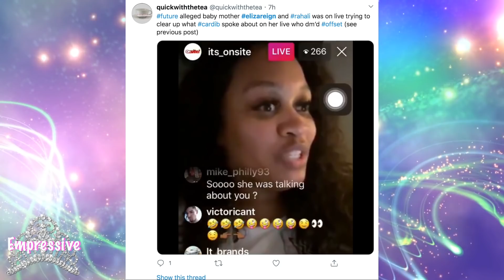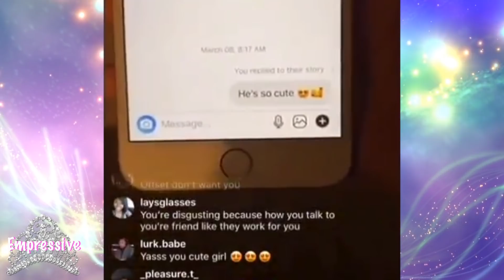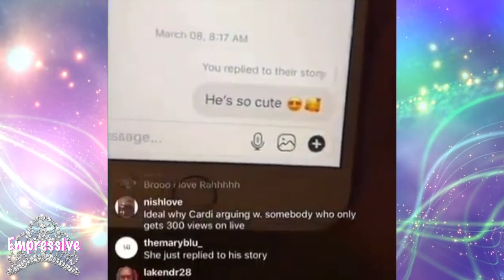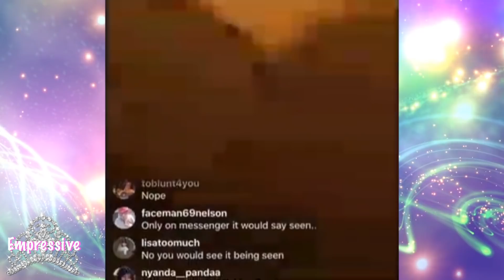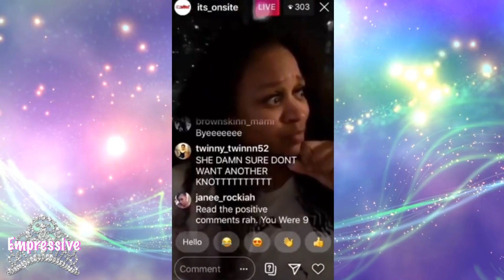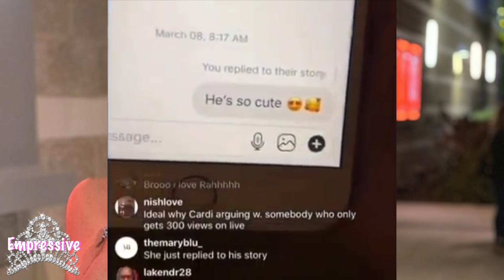Cardi B calls out Rah Ali and Future's 'BM' Eliza Reign | Rah and Eliza respond to Cardi!